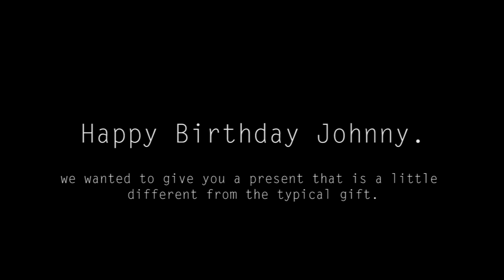99 Problems - Ridsdale Edit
Happy 50th Old Man.

See the lyrics below.

99 problems lyrics Ridsdale version.

If you’re having any problems I feel bad for you John.
You got 99 problems but ya kids ain’t one.

You got the brat patrol, in fine control (10)
For those who wanna know, that ya kids ain’t trolls.
Everyone knows, that you love drinkin’ a beer,
So where’s your Veeb at, to crack it with a cheer.
Cause you’d be celebrating the big 5 – 0.
We’ve made you this song, you aint getting no dough.
Here’s a shout out to Baz, for makin’ this work
You know ya like this song, so ya’ll give us a smirk
That brings us onto your youngest squawker.
She’d be on the dang toilet until her bums goes raw.. ahhhgg
But everybody knows that she ain’t dumb

You got 99 problems and she aint one.
You got 99 problems and ya kids aint one.

The year’s ’94 another bub was born
She popped out weighin’ only 3.4
You got two more children you’ll be given in for
Especially when Jared put the pedal to the floor.
Now he ain’t tryin’ to see no high way chase, ok
He was off to catch some chicks, now that was the case
So he pulled over to the side of the road and he hears
 “Son, do you know what I’m stoppin’ you for?”

Cause I’m young and I’m late and my care factor’s low
Do I look like I care sir, you should know.
Am I under arrest or can I get on goin’?
“Son you was doin’ 85 in a 60 zone’ ”

(Spoken bit)
"License and registration and step out of the car"
" Are you under the influence I know a lot of you are”
I aint been sippin’ on shit, the breath-o readings legit
"Well, do you mind if I look round the car a little bit?"

I got 99 problems but a kids arent onee
I got 99 problems but a kids arent one
I got 99 problems but a kids areeeee oneeee